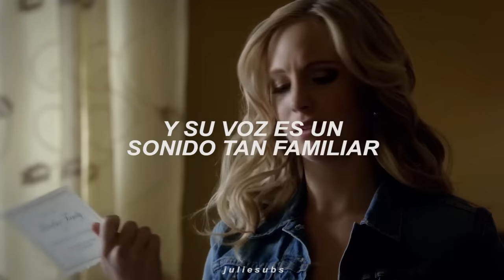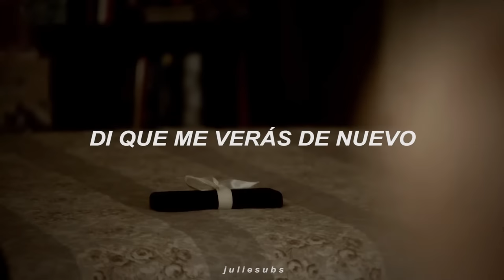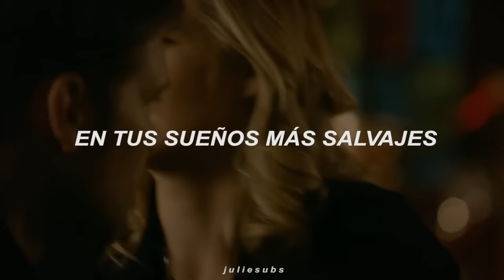Wildest Dreams - Taylor Swift // Español [ Klaroline ]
canción: wildest dreams - taylor swift
serie: the vampire diaries - the originals
klaus mikaelson + caroline forbes (joseph morgan & candice accola) 💖

¡coméntenme sus peticiones!

letra en inglés:
Nothing lasts forever, but this is gonna take me down
Say you'll remember me standing in a nice dress
Even if it's just in your wildest dreams, ah-ha
Nothing lasts forever but this is getting good now